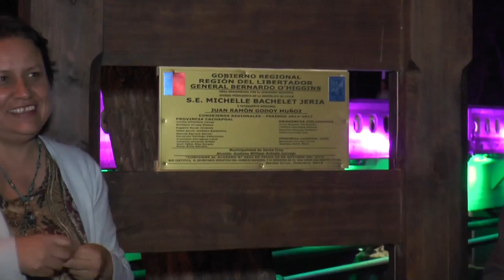INAUGURACIÓN DEL PUENTE DE LUZ EN EL SECTOR DE PANIAHUE DE SANTA CRUZ